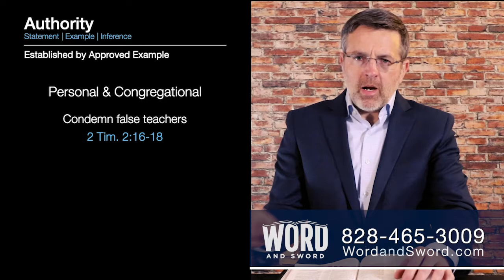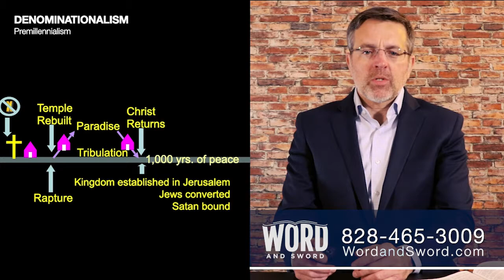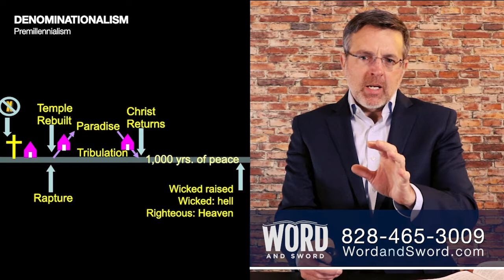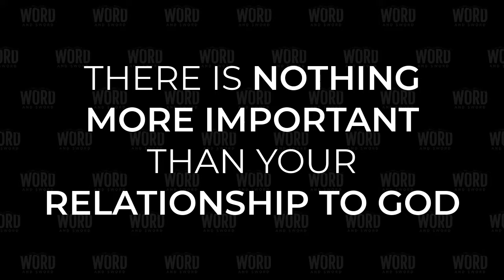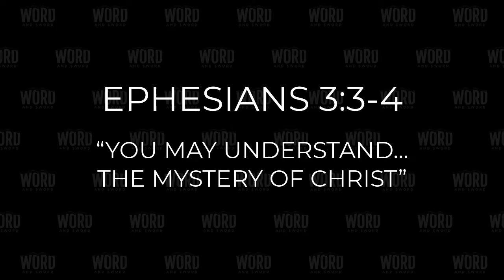Word and Sword (Broadcast April 6, 2021)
In this episode:
- Bible Authority (3): How To Establish 00:04:15
- Denominationalism: Premillennialism 01:16:38